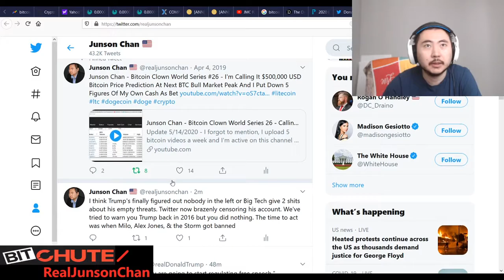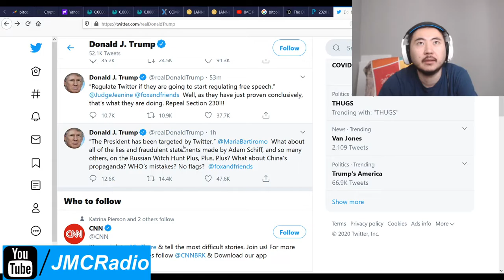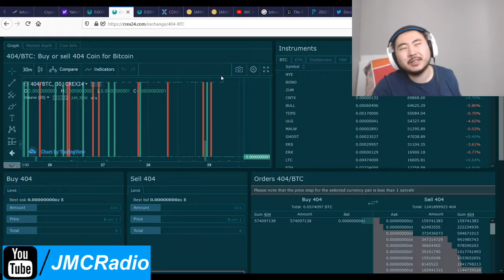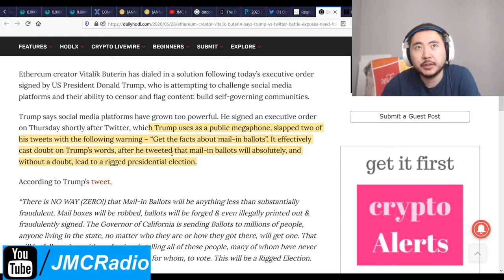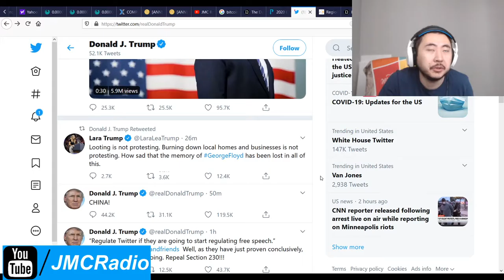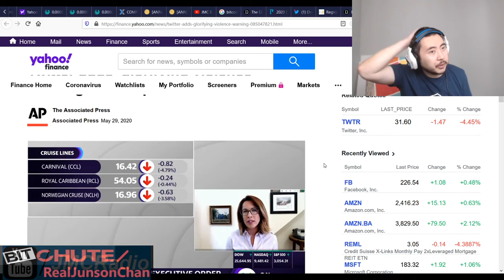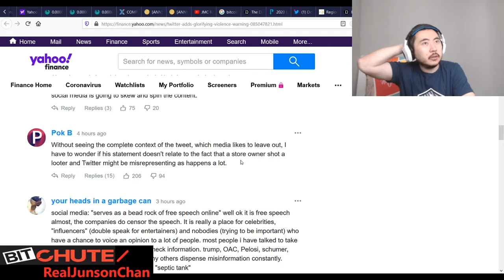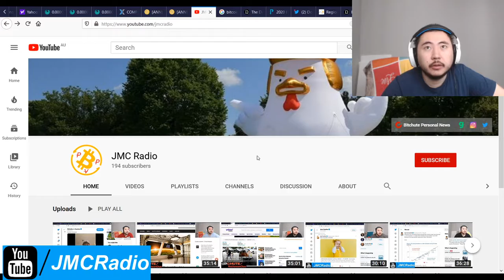Bitcoin Clown World #432 - Markets Down Nasdaq Up As They See Joe Biden Beating Donald Trump In 2020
Donald Trump has committed too many unforced errors for years and waited way too late to deal with censorship. His "master persuasion" bulls*** has finally blown up in his face and the fake right.

I'm not quite ready to pre-congratulate the democrats and Joe Biden, but the trend is strongly swinging towards Joe Biden because everyone is censoring Donald Trump and conservatives and NOTHING IS BEING DONE about it. If trends continue as they are, I will call Joe Biden president around August.

Conservatives need to blame the fake right and losers like Dave Rubin. They tricked you into believing things like Race relations don't matter or the unnamed tribe that cannot be named or criticized are what matters. That's too bad.

Since Trump losing the election year is a big big fundamental shift in investing basics, I'd have to recalculate what will happen. It won't be so bad long term but in the short term it has about a 54% chance of going really bad short term simply due to changes in the presidency.

Bitcoin Mining Altcoins (Proof Of) staked:

404 Coin - 404% APR
2x2 Coin 1% APR Daily Forever